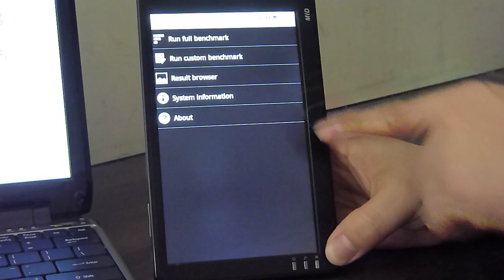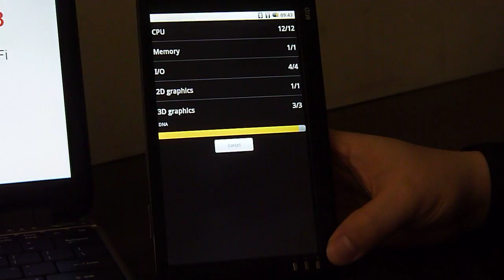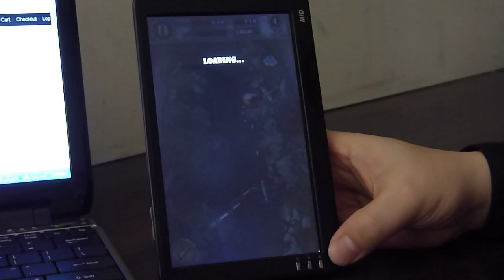Wits A81H+ by HOTMID.com Part 2